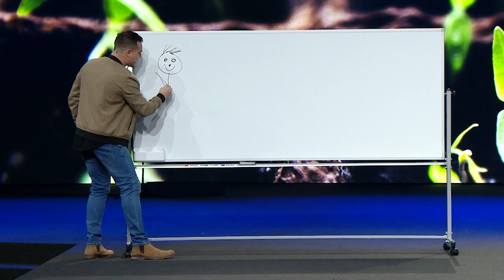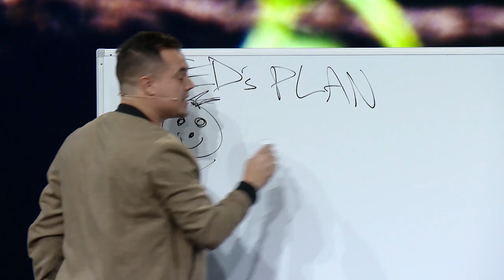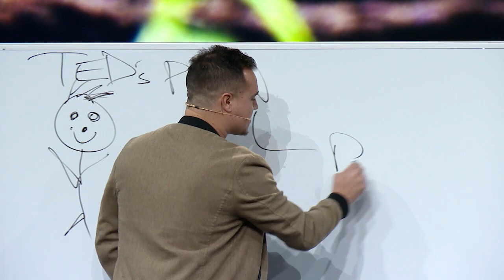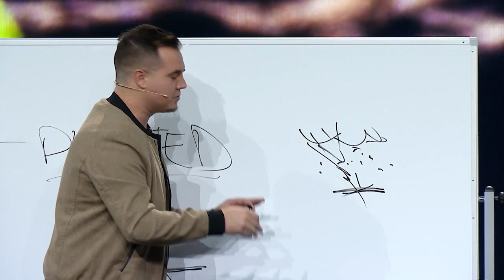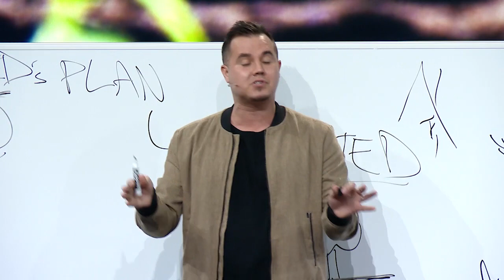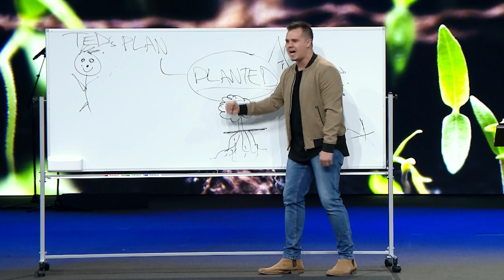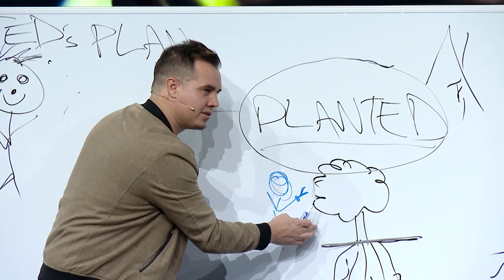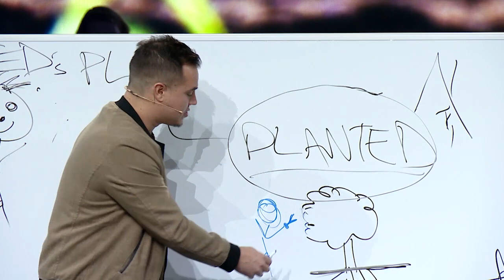БЫТЬ ПОСАЖЕННЫМ, ЧТОБЫ ЦВЕСТИ. «Победа» (13)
В этом выпуске Пол Догерти проповедует на тему: «Быть посаженным, чтобы цвести».

Кто из вас хотел бы цвести в этом году? Что вообще значит цвести? Что означает быть посаженным? Это значит быть в правильной среде. Пора думать так: «Это среда, где я могу расти и развиваться. Здесь меня будут призывать стать частью команды и использовать свои дары, вместо того чтобы просто сидеть на скамейке запасных». И в такой почве вы сможете возрастать. Но вы сможете расти, только если вы посажены.